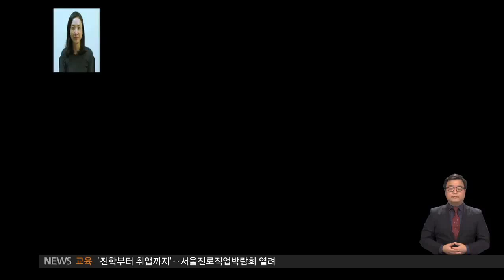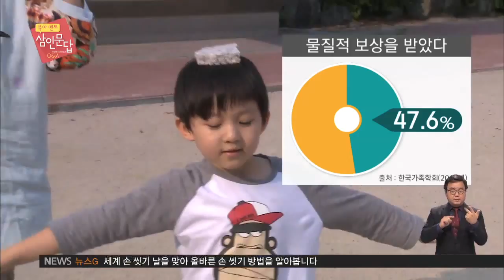2015.10.15 [육아멘토 삼인문답] '조부모 육아' 더 똑똑하게! 더 현명하게!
통계청에 의하면 우리나라 맞벌이 가정 중 부모 대신 조부모가
손주를 키우는 비율이 절반 정도 된다고 합니다. 다른 분도
아닌 나의 어머니 아버지가 내 아이를 돌봐주신다면 얼마나
감사하겠습니까만, 떄론 양육방식에 따른 갈등으로 곤란한
상황에 놓이기도 합니다. 이럴 땐 어떤 지혜가 필요할까요.
육아멘토들과 만나보시죠.

[리포트]

일하는 엄마와 할머니의 손익계산이 시작됐습니다.

[인터뷰]

그러나 잊지 말아야 할 점!
지금부터 우리는 같은 배를 탄 한 팀입니다!

먼저 조부모 육아의 좋은 점,
여러분도 잘 알고 계실 텐데요.

[인터뷰]

그럼에도 불구하고 부모와 조부모의 세대 차가
20, 30년 이상 날 수가 있습니다.
양육법을 둘러싼 갈등이 불거질 수 있다는 이야긴데요.

[인터뷰]

한편 손주를 돌보는 조부모 절반 정도가
자녀에게 이에 대한 물질적 보상을 받지 못하는 것으로
나타났는데요,

만약 이런 부분을
사회 복지 제도가 뒷받침해준다면 어떨까요.

실제 서울시 서초구에는
할머니가 15개월 이하의 손주를 돌볼 경우
매달 24만 원을 지원받을 수 있습니다.

[인터뷰]

이제 조부모 육아의 핵심 키워드를 알려드립니다.
꼭 기억하세요!